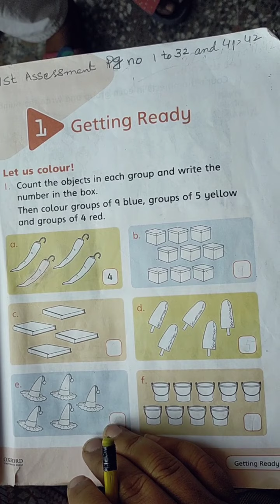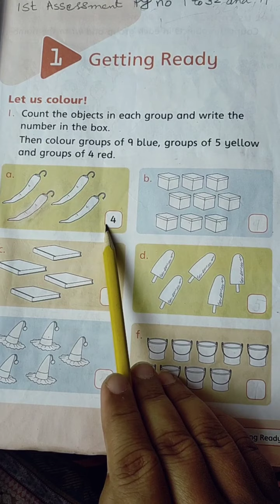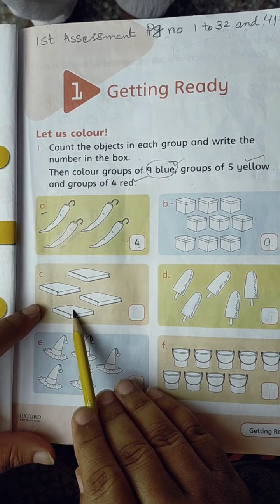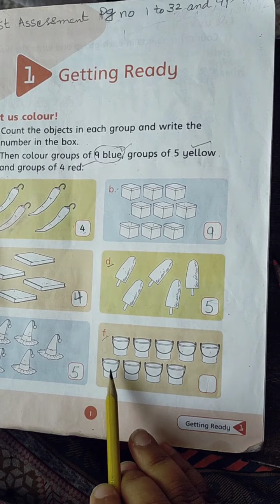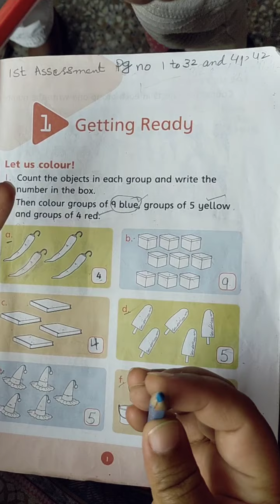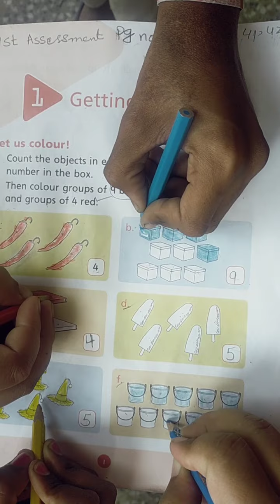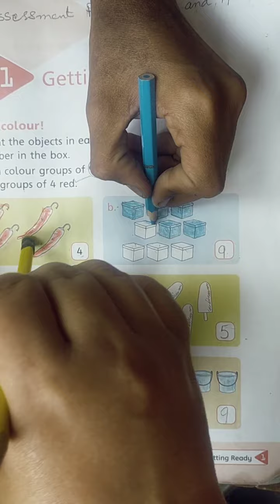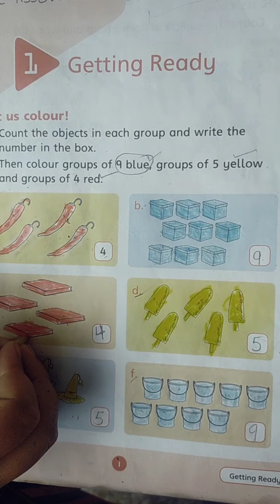Countdown book 1 class1 page 1/Naheed Sarfraz/The School of Lahore/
The school of Lahore